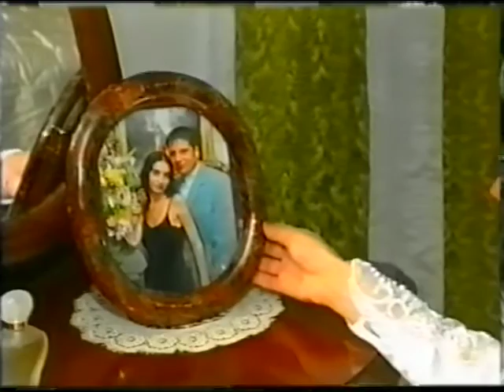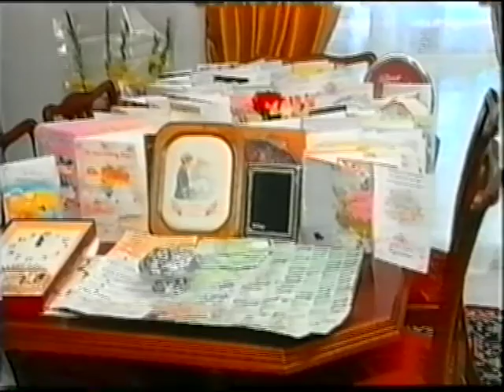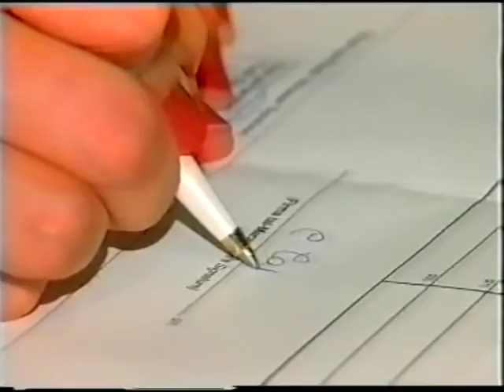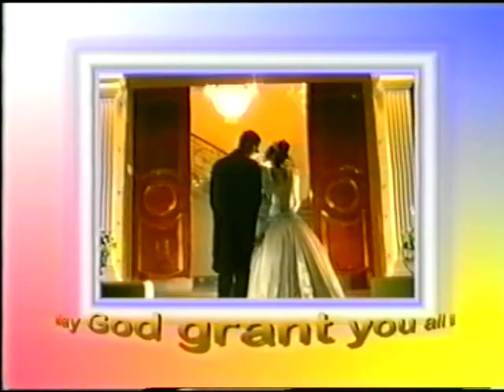1998 Jeffrey Charmagne Wedding